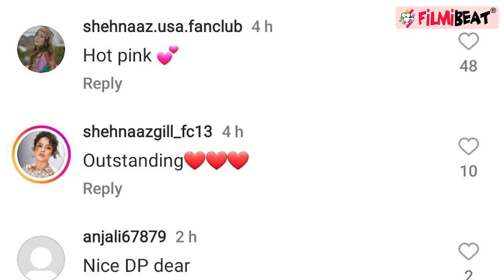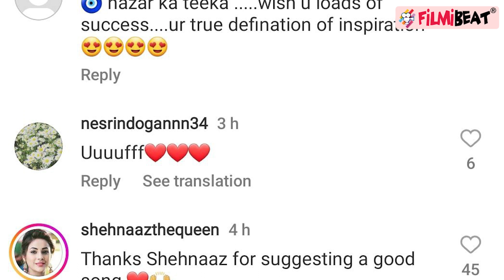Shehnaaz Gill ने Pink Saree में कराया Bold Photoshoot, Actress का Video देख खुला रह गया फैंस का मुंह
Shehnaaz Gill, who rose to major fame from Bigg Boss 13, took the internet by storm with her latest sensational video. She posed in a hot Pink Saree and showed some fun moves on her dance reel. The actress and singer impressed her fandom with her latest photoshoot and videos.Watch Video To Know More